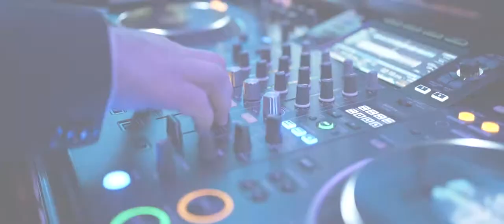Carly and Justin Wedding Highlight at The Mill, Spring Lake NJ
Carly and Justin are such a wonderful couple! These love birds were a complete pleasure to work with, and it was our honor to have been a part of their special day. We hope Carly and Justin share a lifetime together filled with happy memories - Congrats!!